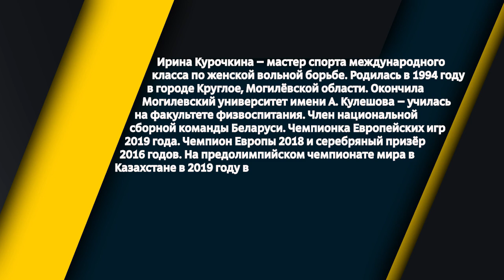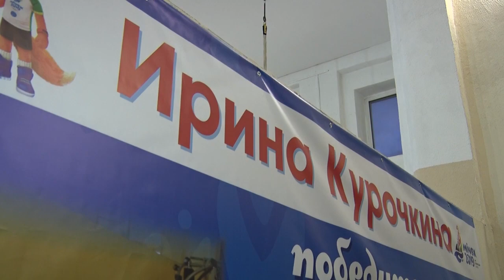диагноз 13 12 19 (ИРИНА КУРОЧКИНА)